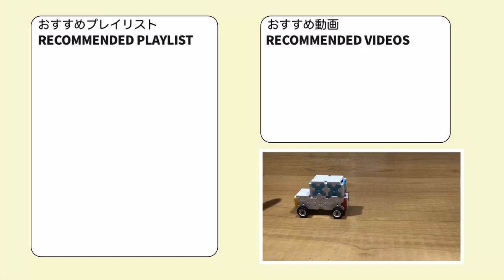LM:07-ワゴン_Wagon ラキューで自動車(クルマ)の作り方 /// How to make LaQ Motors(Cars).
君も愛車を作ろう！

(+_+)/ では、またね♪

LaQラキューについて
About LaQ
YOSHIRITSU　ヨシリツ株式会社

このチャンネルは
第6世代 iPad(2018) のみを用いて
撮影、編集、公開作業をしています。

This channel
shoots, edits and publishes
using only the 6th iPad (2018).

以上、(^_^)/~